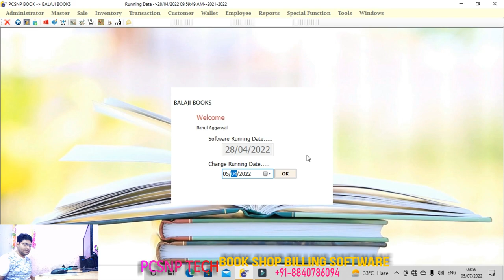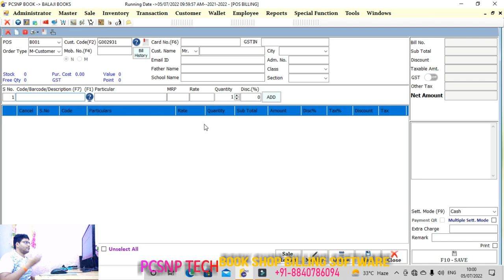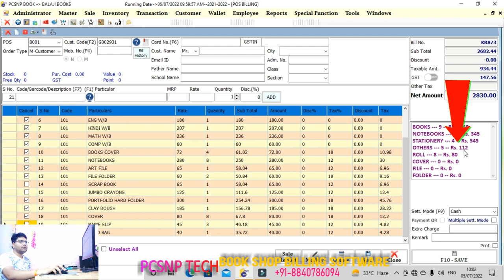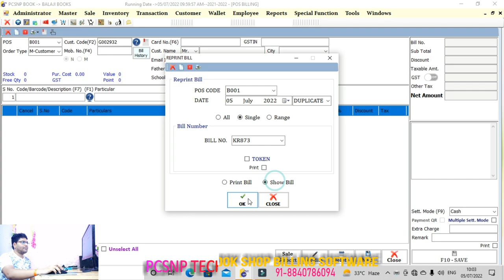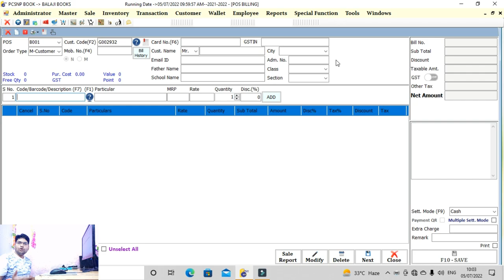BOOK SHOP BILLING SOFTWARE | GROUP WISE TOTAL IN BOOK STORE BILLING SOFTWARE | PCSNP TECH | 2022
In these video you will learn how to see the group wise total like how many books, note books, stationery, cover, roll etc.

Using PCSNP Tech Book Shop Billing Software you can make 101 transactions lifetime free in every month. In free version software PCSNP Tech not provides any technical support.

⏩SERVICE TIME : 10:00 A.M TO 07:00 P.M FROM MONDAY TO SATURDAY

Free GST Billing Software for Book Shop
Book Shop Software for billing machine
Free Book Shop Billing Software
GST Billing Software Free for Restaurant
Book Shop Billing Software free
Café Billing Software free
Free billing machine for book shop
QSR Software free
Free Inventory Software for Book Shop
Salon Management software free
Free Software for Salon Appointment
Generate QR Code
Account QR Code
UPI QR Code